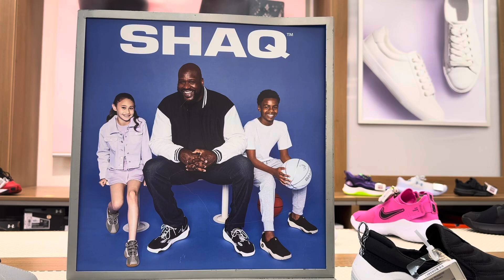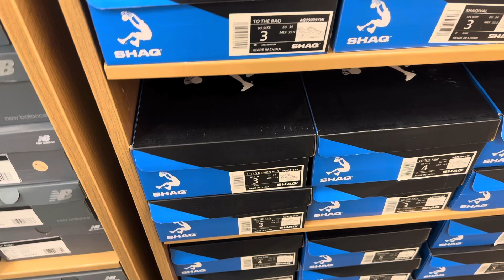Kids SHAQ(Shaquille O’Neal) Shoes At Kohl’s